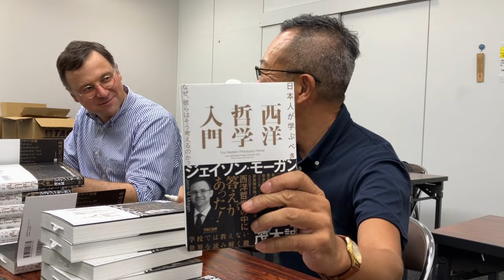モーガン先生との哲学対談、増刷御礼！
『日本人が学ぶべき西洋哲学入門』
（TAC、ジェイソン・モーガン先生と共著）